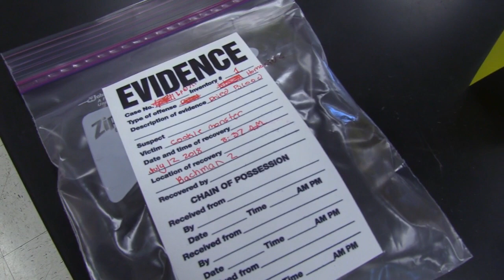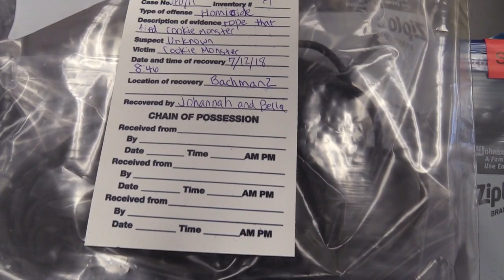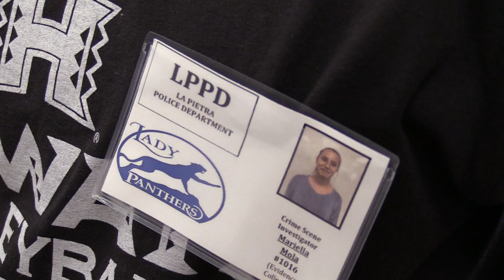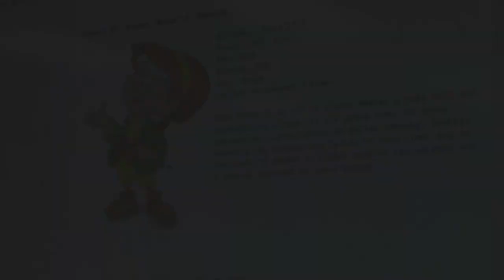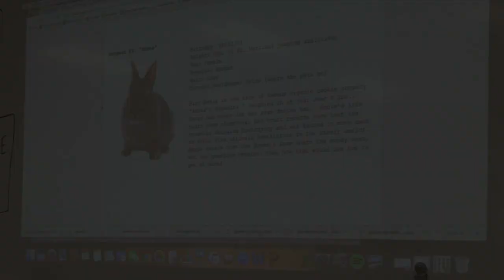Summer Program Forensic Science Students Conduct An Investigation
Muppet character Cookie Monster was found dead with multiple stab wounds Thursday morning in a science classroom at La Pietra - Hawaii School for Girls.

The 2018 Summer Program students in the Forensic Trials class unravel a mystery as they conduct an investigation and build a body of evidence to present to jury.

In the investigation, the victim, who had been stabbed in the head and the chest, was found sitting, tied and duct-taped in a blood-splattered chair, and cookie crumbs were found nearby.

The students in the class, other known as L.P.P.D. (La Pietra Police Department) conducted a crime scene investigation.

Lipstick and women's sunglasses were found near the body, evidence pointing to Mrs. Fields. But investigators think another suspect might be trying to frame her.

"I'm very shocked that Cookie Monster was murdered because he's so innocent and all he does is eat cookies," said student Bella Zambuto. "But we're trying to figure out the reason why."

It was the next-to-last day of Mrs. Kim Strong's summer forensics class and students were having a blast acting like real police detectives. They secured the crime scene with yellow tape, collected and processed evidence like fingerprints and hair fibers, took measurements, and finally put the victim in a labeled body bag. Everything was carefully handled with latex gloves.

Strong, who also teaches a forensics class during La Pietra's regular school year, said the students are fascinated with criminal science and it gives them better insight into the crime shows they watch on TV. She said the information they learn in forensics class even helps them pick up on technical mistakes made in the shows.

"They'll look at hair analysis on a crime show, and the person looking at the hair will say, 'This is a match,' " said Strong. "But that is NEVER what you say. You say it has characteristics that are similar but you never say it is a match because that can mislead the jurors to convict someone that should not be convicted."

With a prime suspect selected, the forensics summer class was to conclude with a trial involving a PowerPoint presentation and photos by the crime scene photographer.